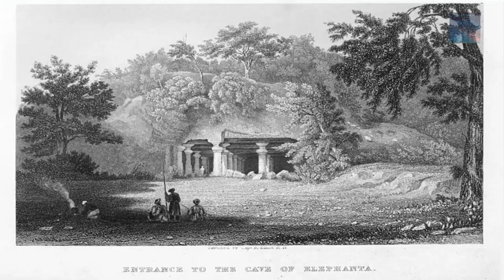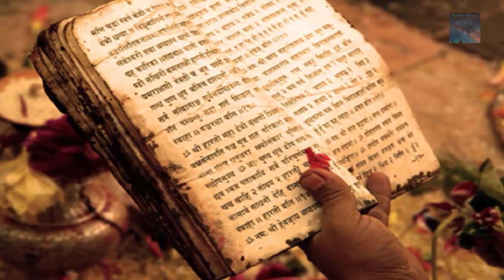The Mysterious Elephanta Caves of India!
There is very little doubt that Ancient India is absolutely teeming with Lost and Ancient History, one more example of this is found on the Island of Elephanta near Mumbai